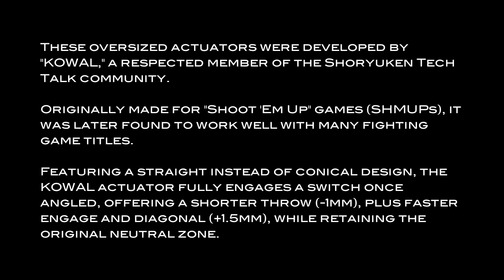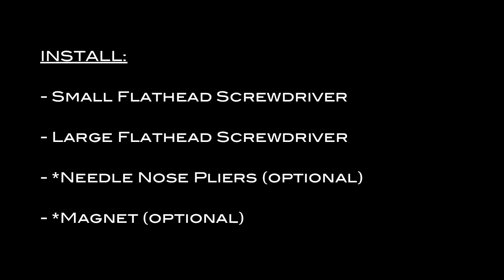FocusAttack.com - KOWAL Oversized Actuators for Sanwa JLF Joysticks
For more custom joystick parts and fighting game related products please check out: